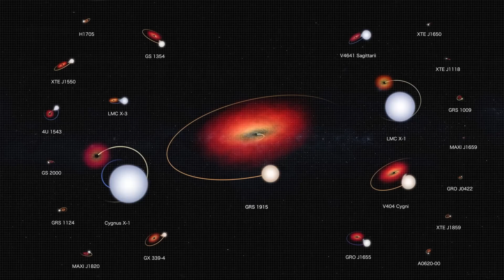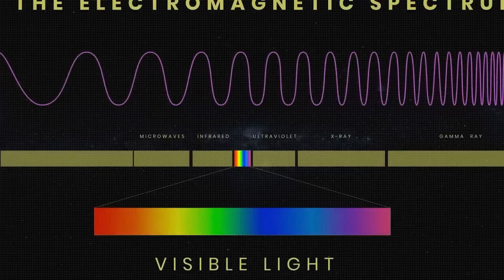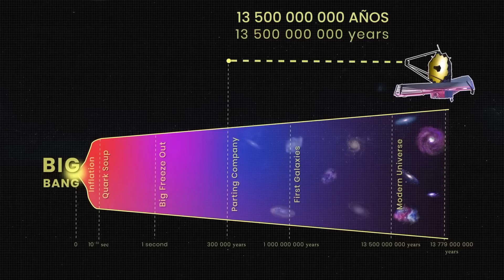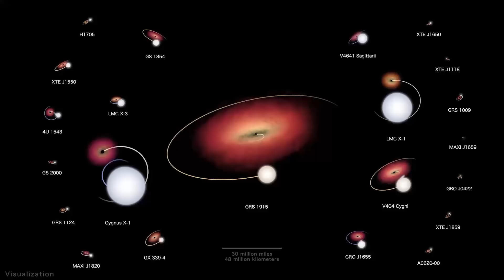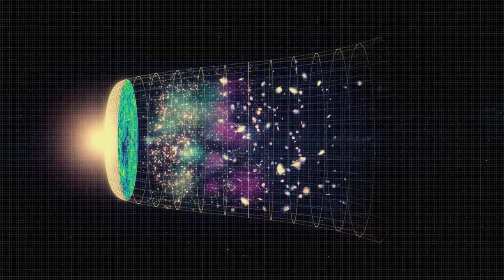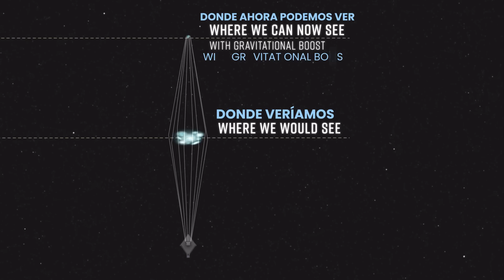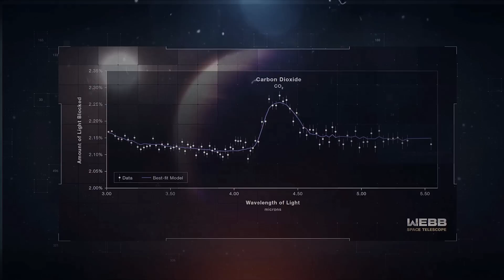Lo que James Webb vio cerca del borde del universo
Hace casi un año que el telescopio espacial James Webb envió su primera imagen tras entrar en pleno funcionamiento el 11 de julio de 2022.  Desde entonces ha estado enviando algunas imágenes impresionantes como esta imagen NIRCam de la nebulosa Carina que muestra innumerables estrellas en formación que antes eran invisibles para otros telescopios.